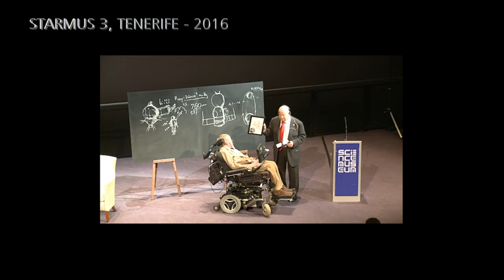Spotlight on the Stephen Hawking Medal!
🎤🚀 This accolade rewards those who bridge the gap between science and the public with flair.

From mesmerizing films to powerful writing, it celebrates the harmony of science and art. Join us in honoring past winners like Neil deGrasse Tyson, Jane Goodall, Elon Musk, Brian Eno, and the show The Big Bang Theory! 🌟🔭